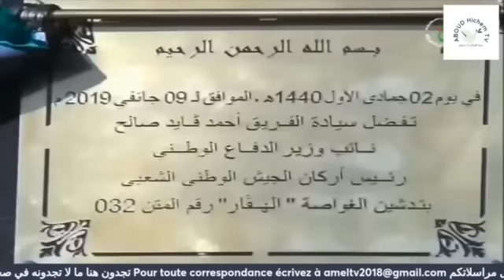تعليمات لقضاء التلفون ببقاء العقيد الذي كشف ملف صفقة الغواصات المشبوه في السجن